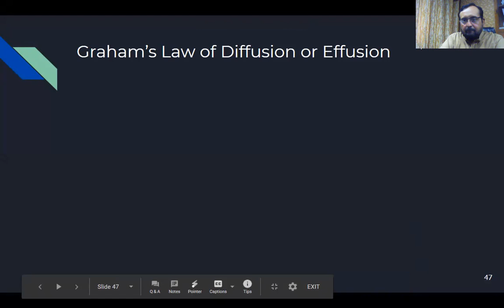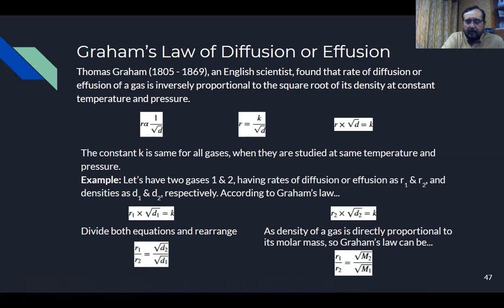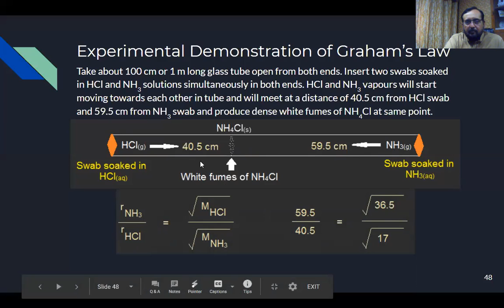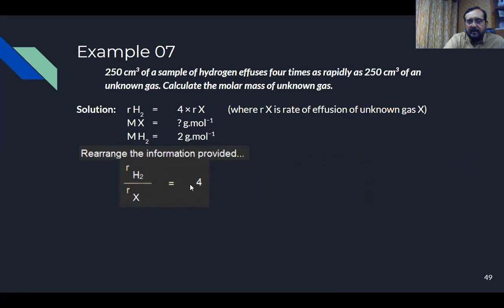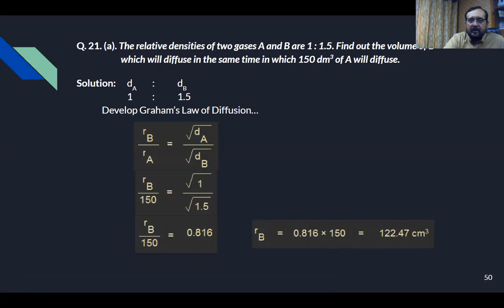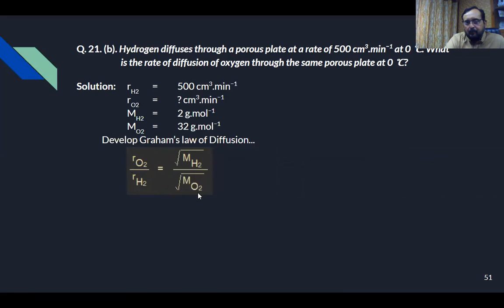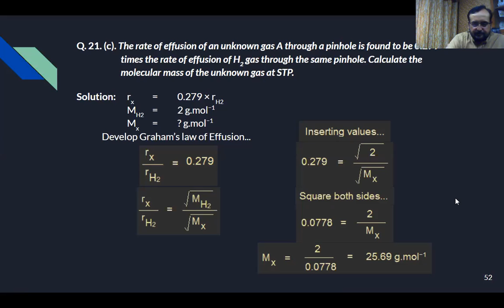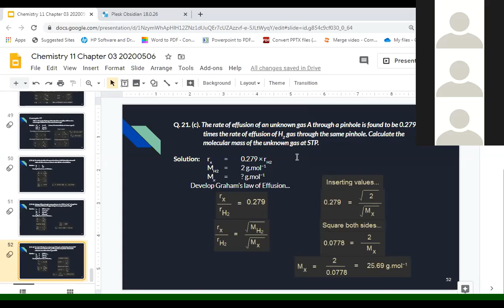Graham's Law of Diffusion & Effusion, Example 07 & Q. 21.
Chemistry 11, Chapter 03, Graham's Law of Diffusion & Effusion, Example 07 & Q. 21.